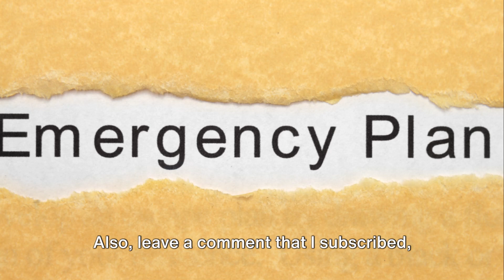Shocking Earthquake Events in New Jersey Revealed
Uncover the latest seismic events in the Northeast with a detailed look at the recent earthquakes that rattled New Jersey. From the significant 4.8 magnitude quake near White House Station to the unexpected 2.6 magnitude aftershock in Gladstone, this video explores the rare occurrences that surprised residents.